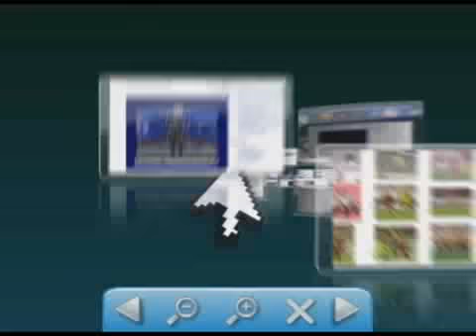Retrospectiva da Promoção Recol Veiculos